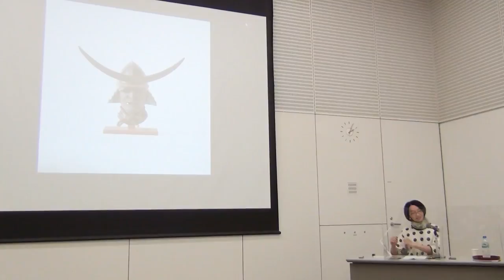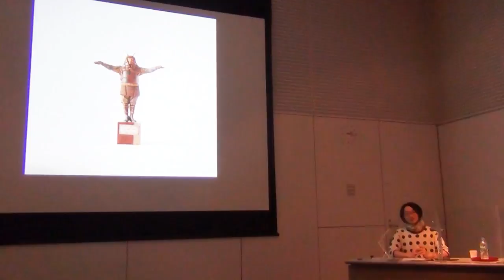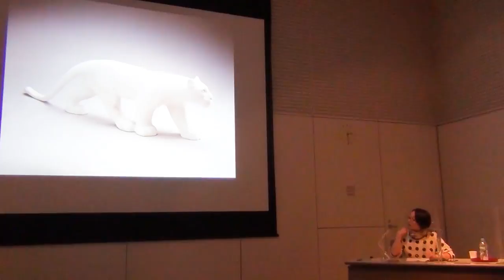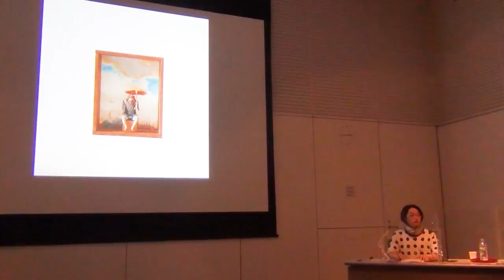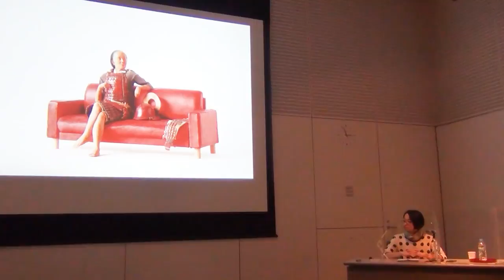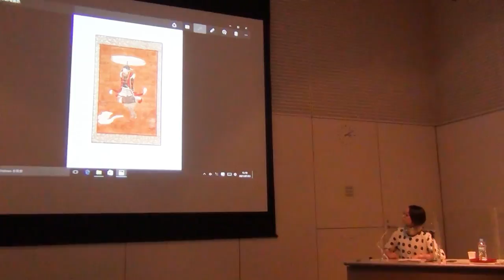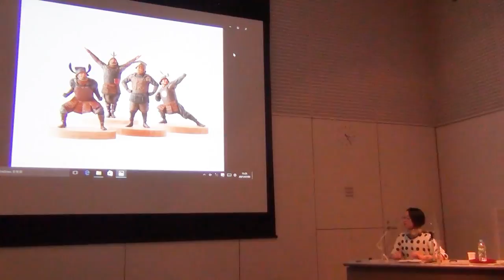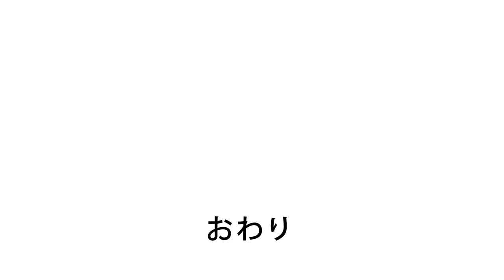企画展「野口哲哉展 講演会 Vol.1」紹介動画｜群馬県立館林美術館｜群馬県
企画展「野口哲哉展―THIS IS NOT A SAMURAI」（2021年7月3日～9月5日）の関連イベントとして開催した講演会「野口哲哉、そのユニークな世界観を訪ねて」の第1回目(7月3日)の様子を紹介します。

●問い合わせ先：群馬県立館林美術館（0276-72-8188）